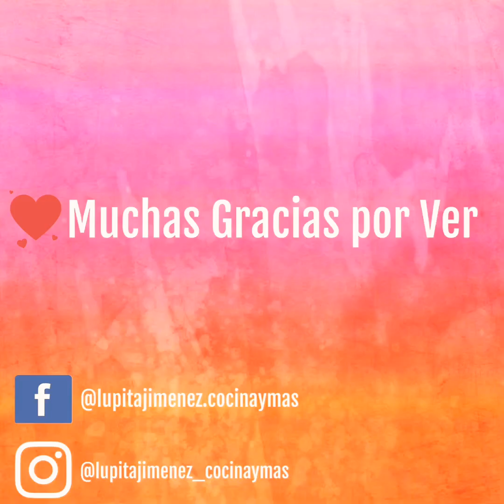French Toast Rellenos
Espero que disfrutes de esta deliciosa receta!!